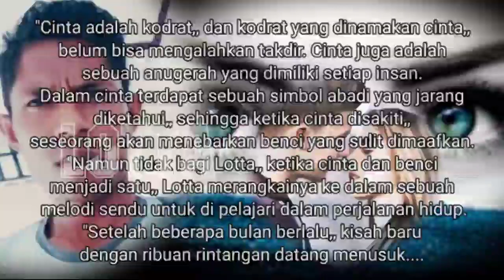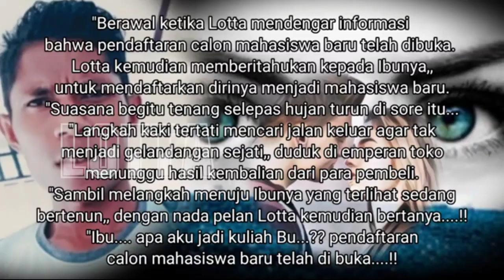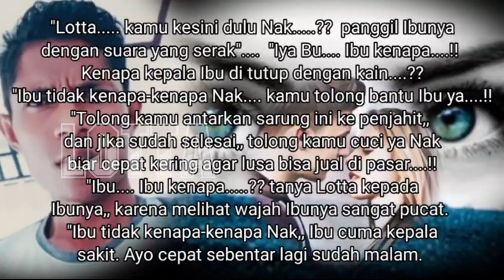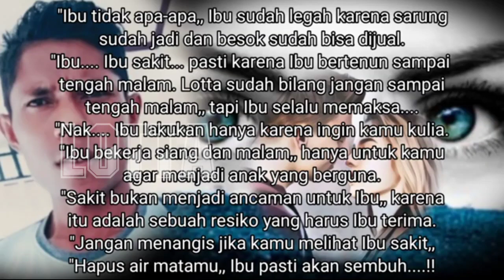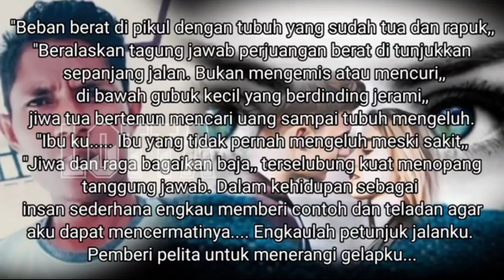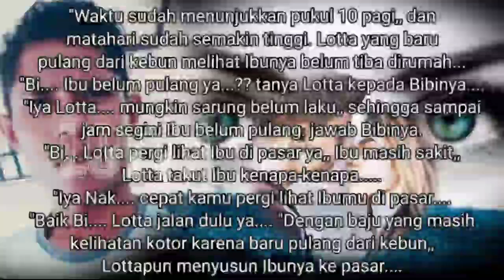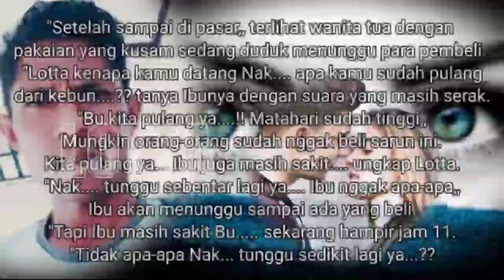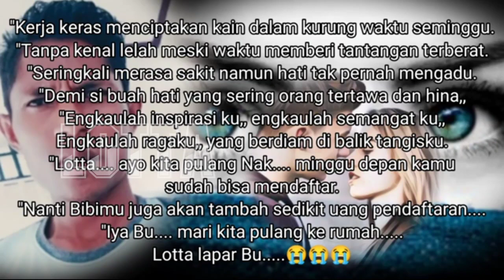Novel sedih di ambil dari kisah nyata - Perjalanan Panjang Bocah Flores Lotta